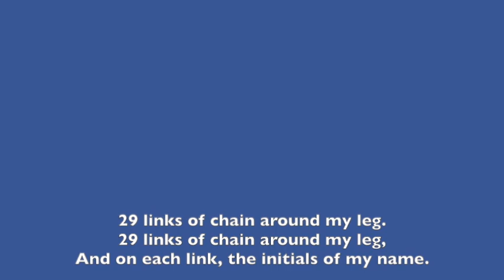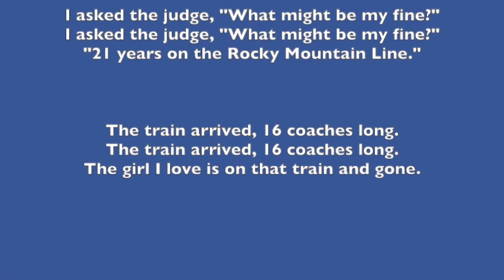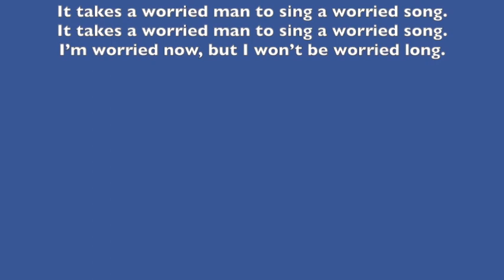Worried Man Blues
As a reminder, yes I know there are mistakes. I consider myself an amateur at best, but I have fun. I hope these songs I post encourage you to look up professional recording of this music and see where that rabbit hole takes you. Enjoy!